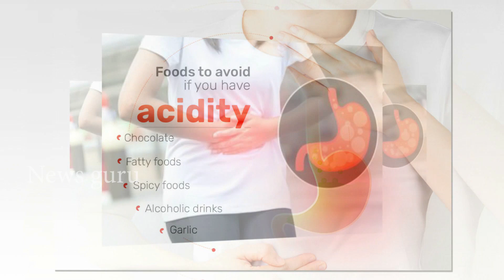Garlic : ಈ ಸಮಸ್ಯೆಯಿದ್ದರೆ ಬೆಳ್ಳುಳ್ಳಿಯನ್ನು ಅಪ್ಪಿತಪ್ಪಿಯೂ ತಿನ್ನಬಾರದು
Description;This channel News Guru belongs to and owned by  NavaKarnatakaNews. This Channel is created by  NavaKarnatakaNews for the purpose of promoting News , Film & Sports related Videos on Youtube and other Social Media platforms.